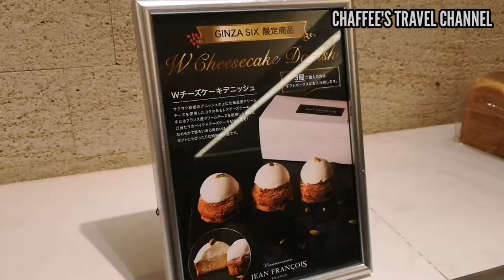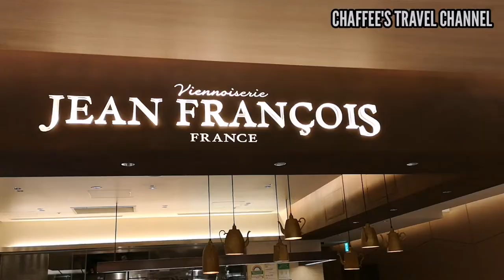銀座 美味しいベーカリー ジャンフランソワ JEAN FRANCOIS GINZASIX ギンザシックス TOKYO VLOG / CHAFFEE'S TRAVEL CHANNEL